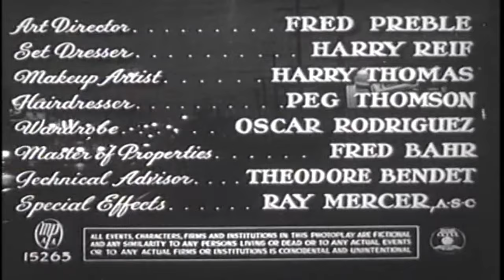The Hoodlum | English Full Movie | Crime Drama Film-Noir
Vincent Lubeck, a ruthless and sociopathic ex-convict, thrives in a world of crime, manipulating and abusing his family to further his dark ambitions. As Vincent's violent tendencies escalate, the tension within his family reaches a boiling point, culminating in a decisive moment when his own brother, fed up with Vincent's reckless behavior and the destruction it has wrought, resolves to confront him and put an end to his reign of terror once and for all.

Starring: Lawrence Tierney, Allene Roberts, Marjorie Riordan

Directed by: Max Nosseck